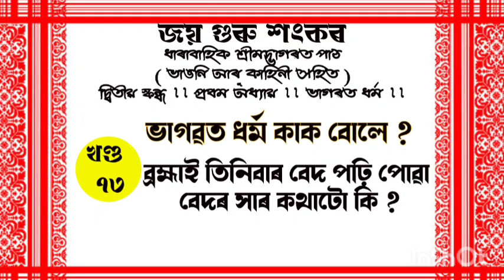Bhagawat path || part 73 । ভাগৱত পাঠ ।। খণ্ড নং ৭৩।।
দ্বিতীয় স্কন্ধ ।। প্ৰথম অধ্যয় ।।  পদ ।। ভাগৱত ধৰ্ম ।।

ভাগৱত ধৰ্ম কাক বোলে ?

ব্ৰহ্মাই তিনিবাৰ বেদ পঢ়ি পোৱা
বেদৰ সাৰ কথাটো কি ?

Second skonda// 1st adhaya.//
Pod// Bhagawat Dharma.

What Bhagawat Dharma?

What essence had found by Brahma after reading the Veda in three times ?

পাঠ:
শ্ৰী শোণিত চন্দ্ৰ গগৈ, তেজপুৰ